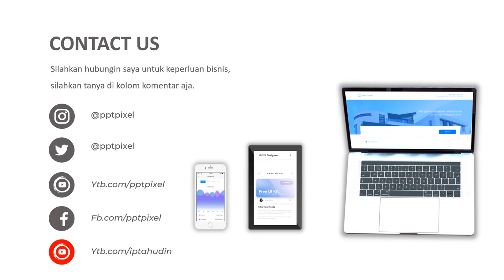Video Promosi, terrarium, janda bolong, kaktus herbarium, harga tanaman, jenis tanaman hias